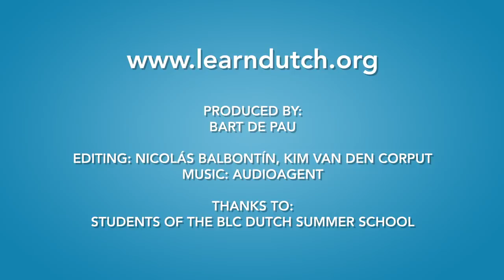DUTCH WORDS that sound RUDE in other languages!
Which Dutch words sound rude or dirty in your language?

That's what we asked to foreigners who are learning Dutch!

These are students of the BLC Dutch Summer School.

Video produced by:
(online Dutch teacher and founder of the Dutch Summer School and Dutch Winter School)

Editing: Nicolas Balbontin, Kim van den Corput, Bart de Pau
Video was recorded at the BLC Dutch Summer School - 2019 in Amsterdam.